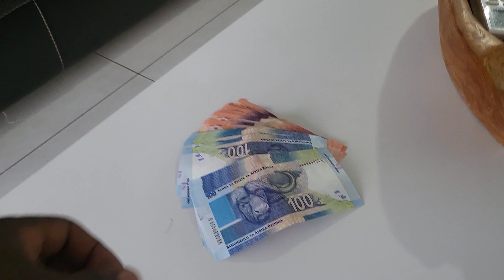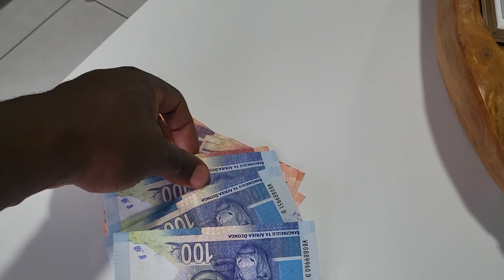Wireless toy with the remote on my partner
My partner offered my R2000 if I sang the whole National Anthem with a wireless toy inside of me.